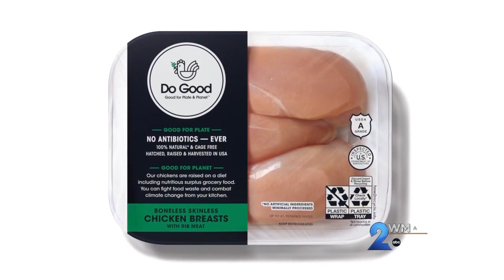Do Good Chicken